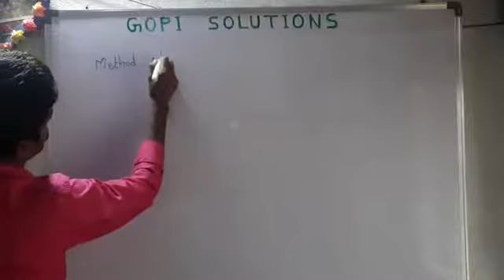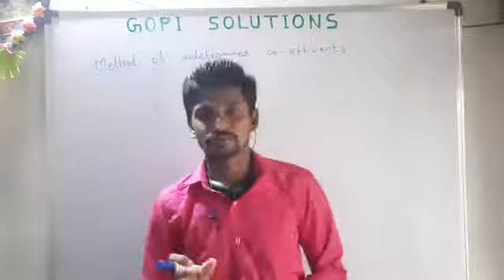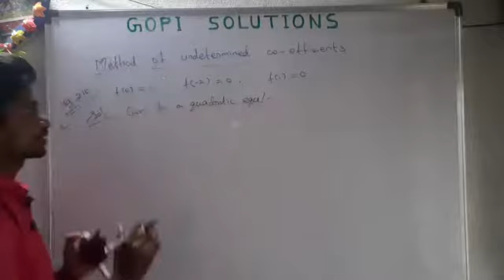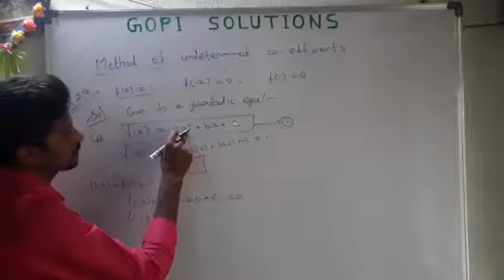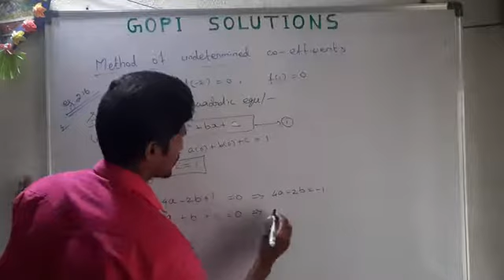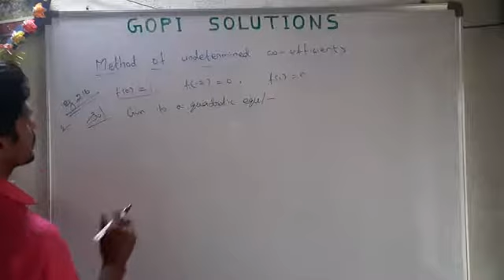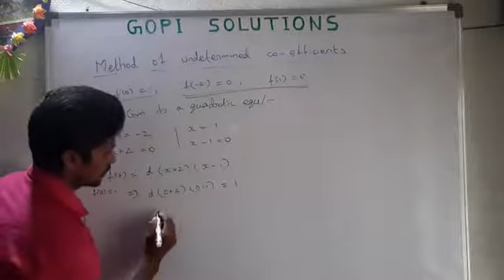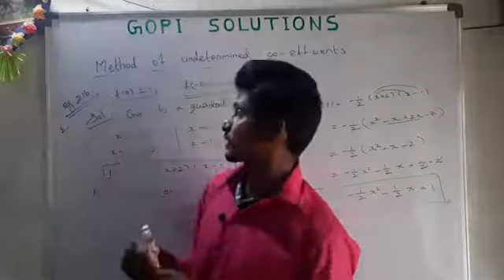class ex2.7 introduction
tn new syllabus 11th maths ex2.7 introduction